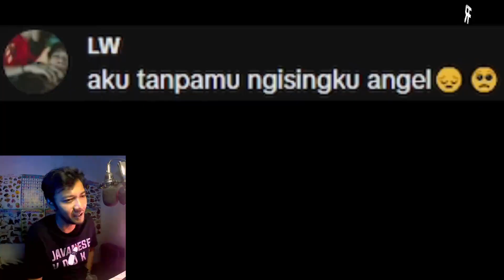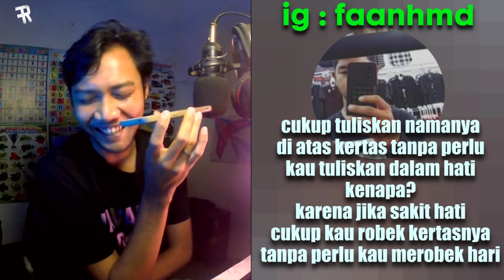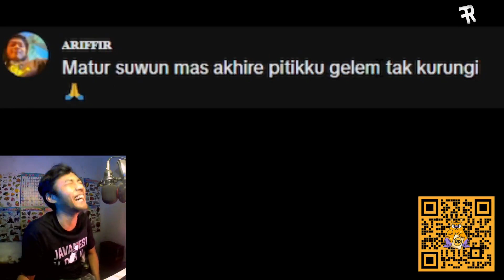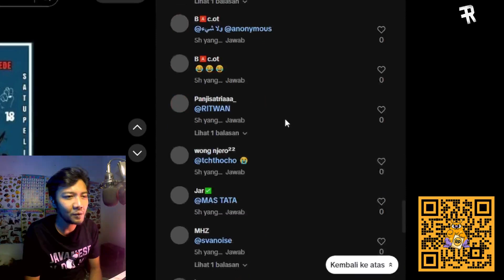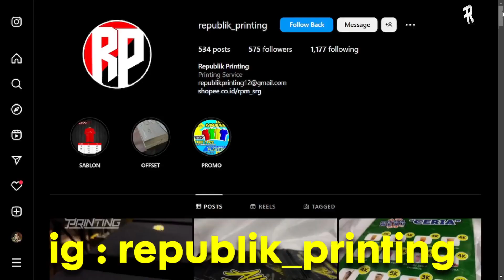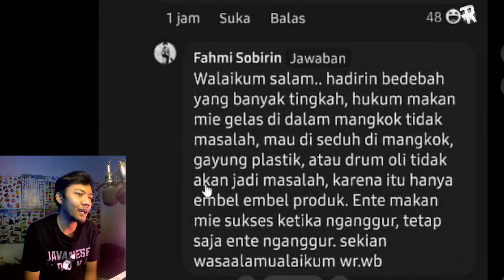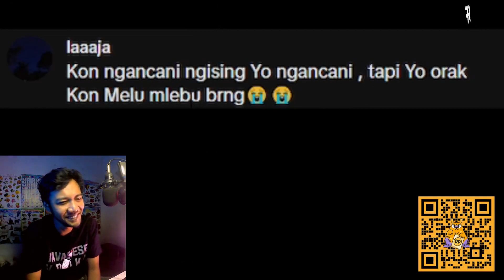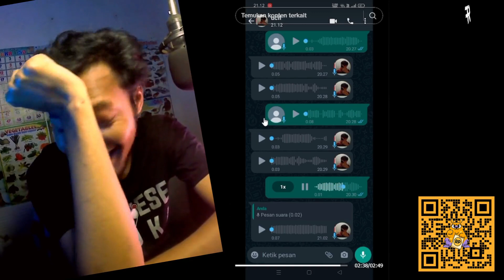😡 TANPAMU NGISINGKU ANGEL 😱 FENOMENA KEPESENG | KUDU GUYU #135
hai gathelers
saya mau ajak kalian buat bikin konten reaction meme indonesia lucu cringe bikin ngakak dengan humor jokes bapak bapak jelas bikin tertawa
liat orang orang bikin meme lucu berinternet dengan kegiatan warga hari ini
konten ini saya namakan kudu guyu
maaf saya menggunakan bahasa jawa atau jowo di dalam video